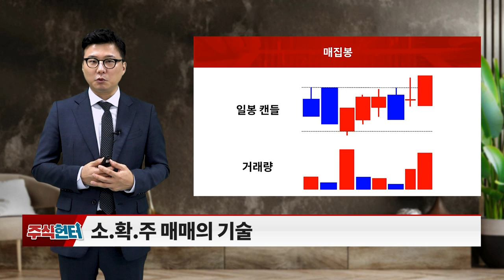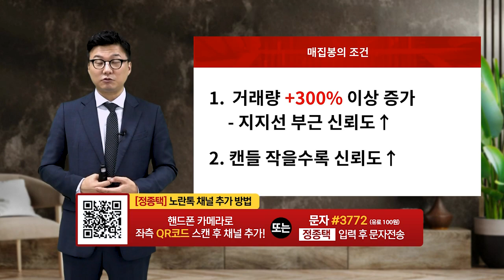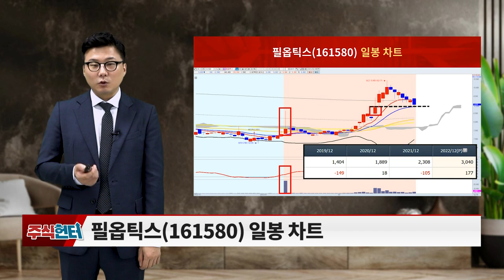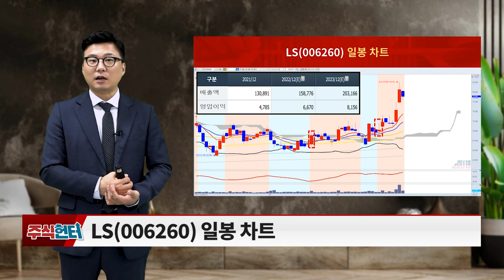펨트론, 필옵틱스, 비즈니스온, 칩스앤미디어, 두산테스나, LS_주식 헌터 (20230923)